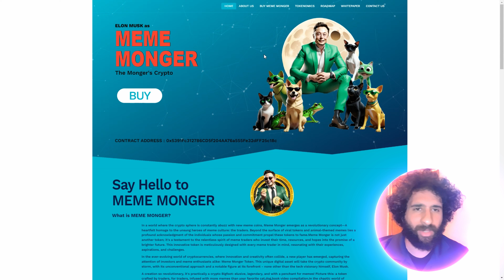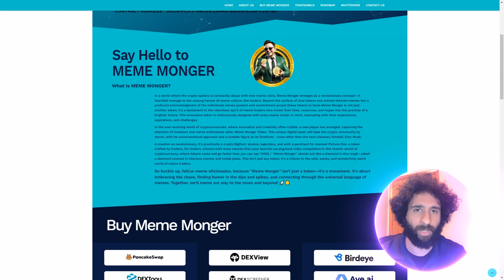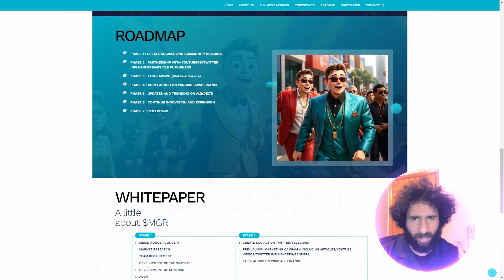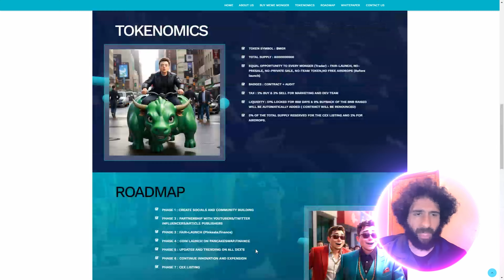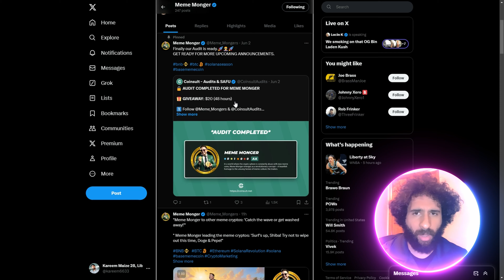BEST MEME EVER! 🔥 Meme Monger 🔥 MOST HYPED PROJECT!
●▬▬▬▬▬▬▬▬ 🔥 CryptoDexWorld Academy🔥  ▬▬▬▬▬▬▬▬●

The Ultimate Course for Beginners: Get the first lesson for FREE:
Meme Monger arises as a ground-breaking idea—A loving tribute to the unsung heroes of meme culture: the traders. Viral tokens and memes with animal themes are just the tip of the iceberg when it comes to the people whose enthusiasm and dedication make these tokens famous.

●▬▬▬▬▬▬▬▬ 🔥 Secret Calls 🔥  ▬▬▬▬▬▬▬▬●

●▬▬▬▬▬▬▬▬ Useful Links  ▬▬▬▬▬▬▬▬●